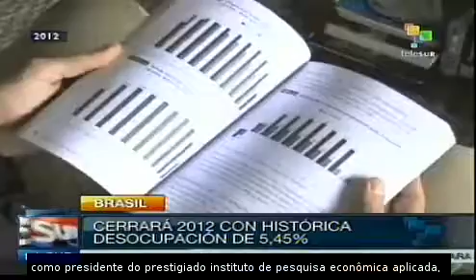Classe média brasileira aumentou em 2012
O Brasil acaba o ano de 2012 com uma classe média que já representa mais da metade da população. Isso foi conseguido com uma fase econômica favorável e com políticas públicas de redistribuição de renda nos últimos dez anos. teleSUR